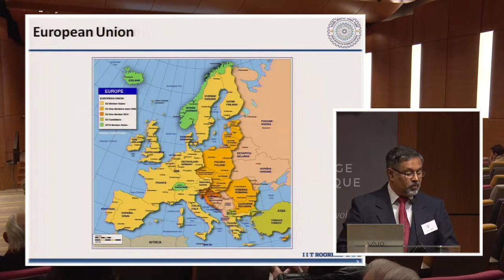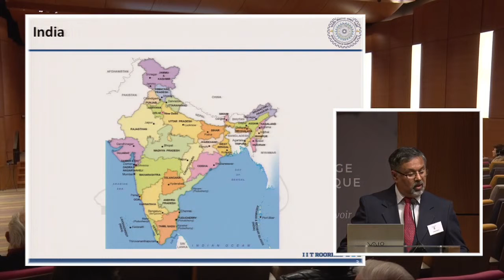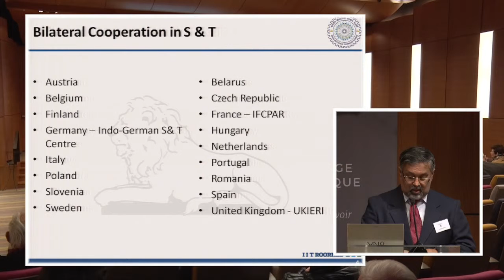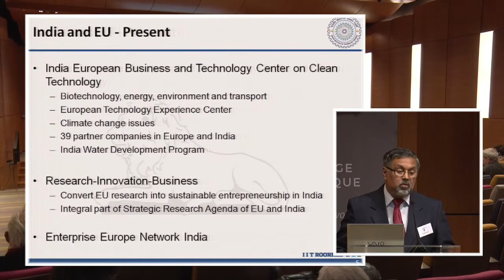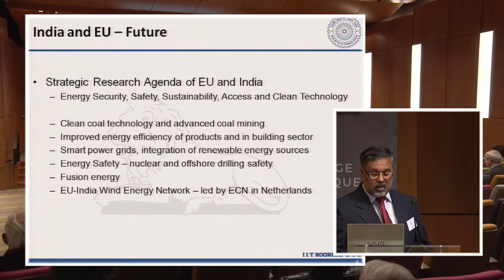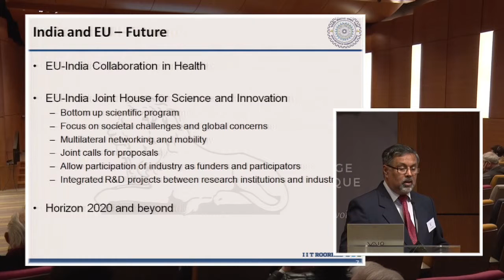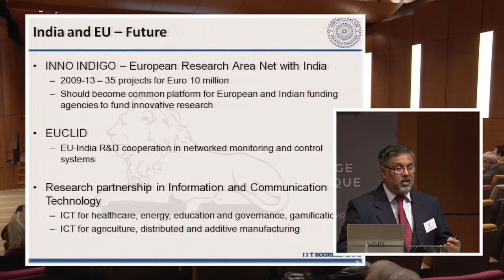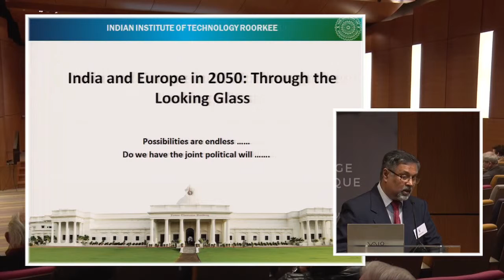India and Europe as Collaborators in the Future – 2050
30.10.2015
Pradipta Banerji